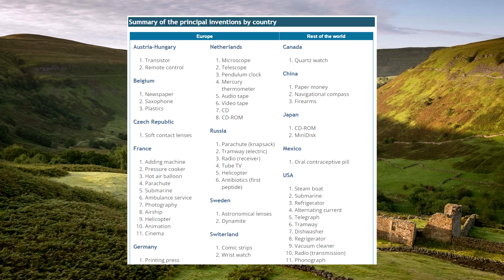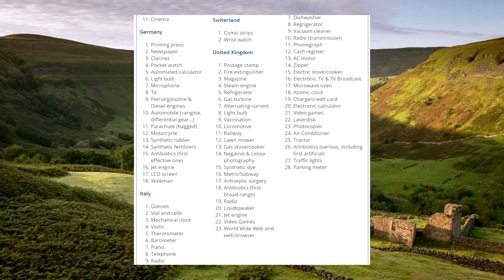Novara Media Don't Understand Douglas Murray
Novara Media call Douglas Murray stupid and they're done!